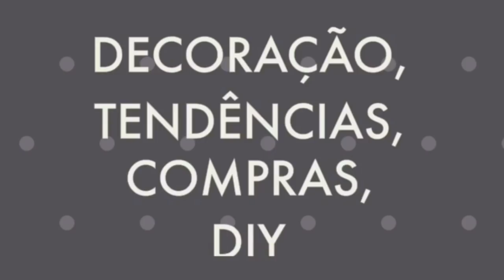OS GATOS TAMBEM QUERIAM ABRIR PRESENTE - Por Cah Decora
OI AMORESSS HOJE VIM COMPARTILHAR COM VOCÊS A ALEGRIA DA KARINA ABRINDO OS PRESENTES DE ANIVERÁRIO.

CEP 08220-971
São Paulo - SP
Camilla Almeida